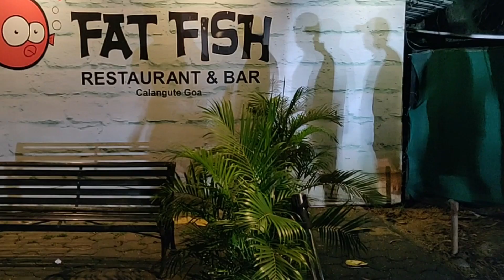GOA TRIP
This video is a Complete tour of Goa so sit back take popcorn and enjoy.

We spend 4 days at Goa with friends, it was a amazing trip.
we stay at North Goa at Viva Baga Resort. a very nice and reasonable resort. Viva Baga Situated at just 5 min walk from Baga Beach.
We went to chapora and fort agoda as well both were fantastic and super duper fun. Goa is a fun ad when ur loving friends are there it become super Fun.